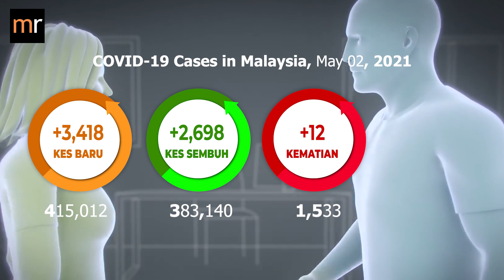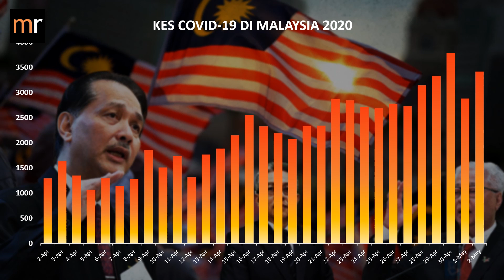Kembali Ke Atas 3,000 Kes Baru !!! Kes Covid-19 02 May 2021 Di Malaysia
Kementerian Kesihatan Malaysia memaklumkan, 3,418 Kes baru positif Covid19 yang telah dilaporkan hari ini, menjadikan jumlah Kes positif di Malaysia sebanyak 415,012 Kes.

2,698 Kes sembuh dilaporkan hari ini, jumlah keseluruhan sembuh adalah 383,140 Kes.

Selain itu, terdapat 12 pertambahan Kes kematian berkaitan Covid 19 dilaporkan hari ini.

Jumlah kumulatif Kes kematian Covid 19 di Malaysia adalah sebanyak 1,533 Kes.

Jumlah Kes aktif dengan kebolehjangkitan adalah 30,339 Kes.

Daripada 3,418 Kes yang dilaporkan, 3,408 Kes merupakan penularan di dalam negara, manakala ada 10 kes import.